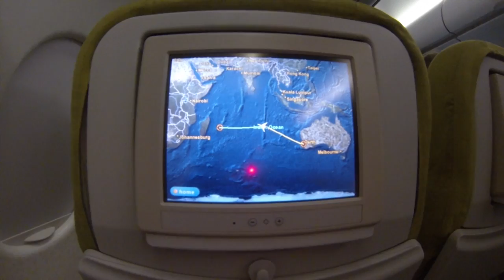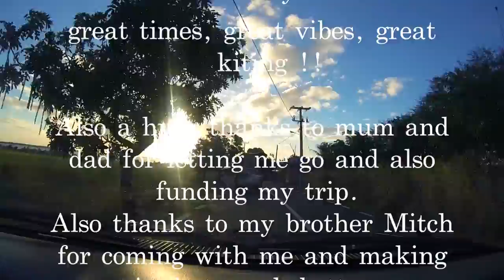Mauritius 2013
This movie is from my trip to Mauritius in june 2013 with kitethrills.